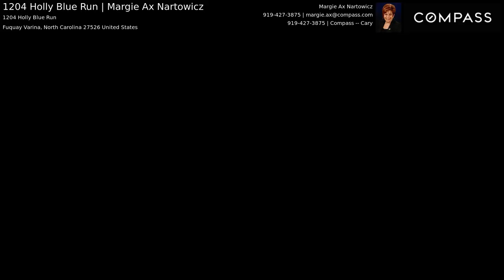1204 Holly Blue Run | Margie Ax Nartowicz